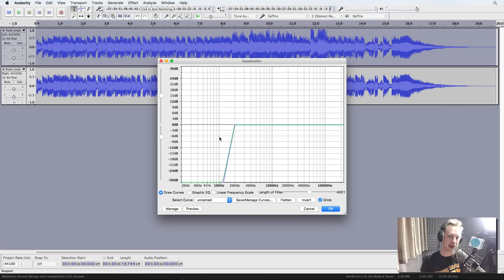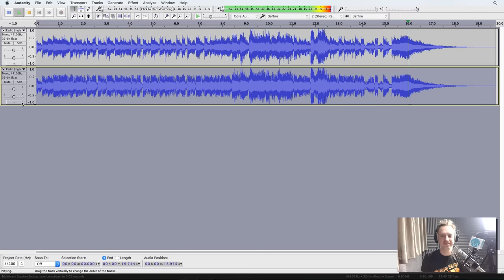How to Remove Vocals from a Song Using Audacity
I show you how to remove vocals from a song using Audacity, the popular free audio editing software. This creates a karaoke effect on the song or jingle you apply it to allowing you to create your own vocals while still using the original backing track of the song.

00:00 Introduction to the video
00:27 Load the file
01:22 Step one - mono or stereo?
01:37 Invert effect
02:03 Convert the channels to mono
02:35 We have lost some of the base?
03:28 Preserve some of the base with this hack!
04:16 Magic trick
04:54 Summary